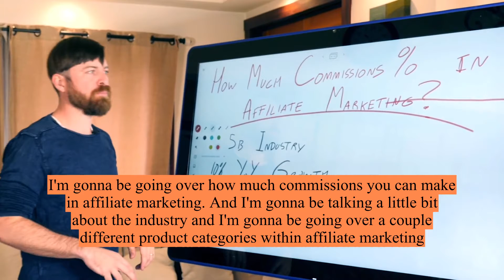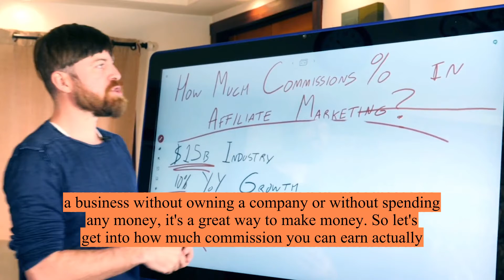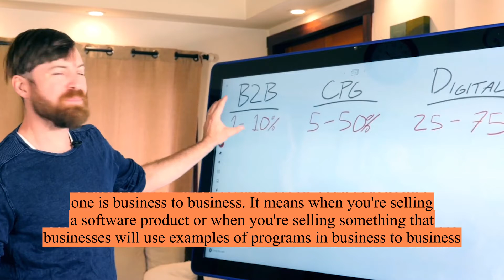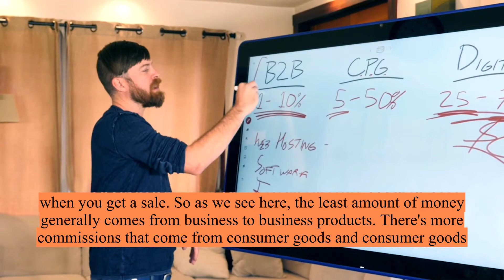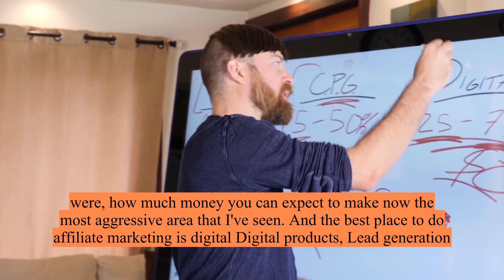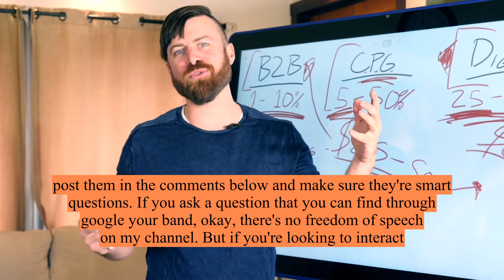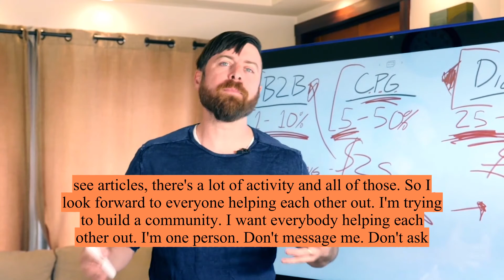Unlimited Commissions Can Be Made With Affiliate Marketing? | Make Money Online |(SUBTITLES)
Unlimited Commissions Can Be Made With Affiliate Marketing? How Much money can you make with Affiliate Marketing? Get commissions with Affiliate Marketing? Yes, it’s possible to make commissions with Affiliate Marketing. In this video, we will talk about how to make commissions with Affiliate Marketing.

Get this FREE training and start making money FAST. Just click the link and you could start making money in less than a month.
START YOUR FREE 14 DAY CLICKFUNNELS TRIAL GET A FREE FUNNEL
THESE ARE THE 2 TRAINERS I USED:
JOHN CRISTANI TRAINING